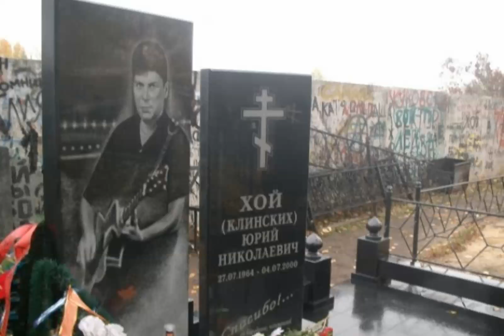Память Панки Хоя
Памяти Юрия Хоя
Помошник:  Винита
Помошник:  Дрёма